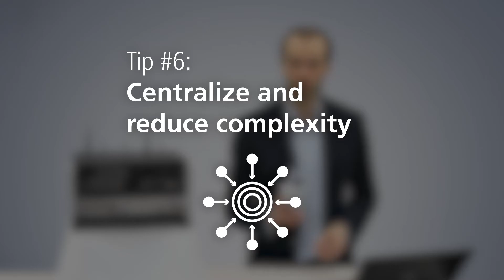8 Tips for Data Logging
Data logging is a key element when testing and validating technologies for autonomous driving. But how can you make sure your data logging processes are efficient and reliable? How can you avoid useless data junk and instead make sure to gather the results needed to release self-driving cars on the road?

Our colleague Patrik Morávek answers questions like these in the ADAS/AD domain.

0:00 8 Tips for Data Logging
0:14 Focus on Sensors
0:56 Use a reliable and verified solution
1:37 Integrated solution and openness
2:01 Scalability and flexibility for future projects
2:43 Computational power
3:15 Centralize and reduce complexity
3:37 Management software
4:05 Think in the data pipeline